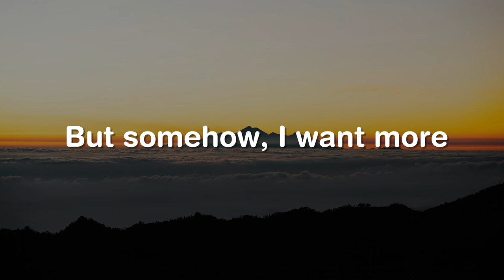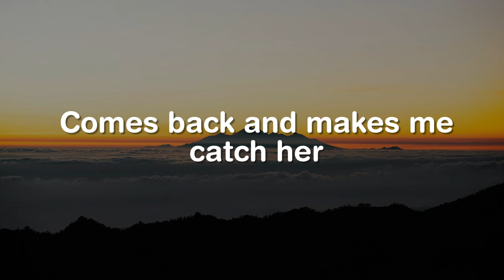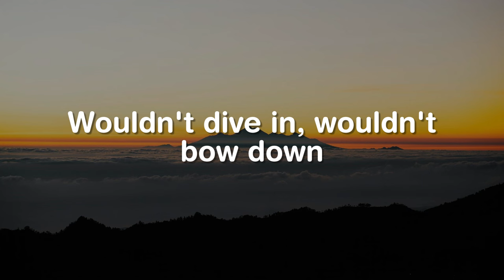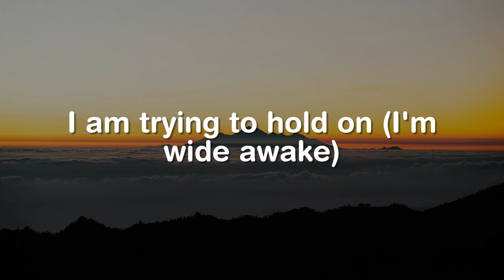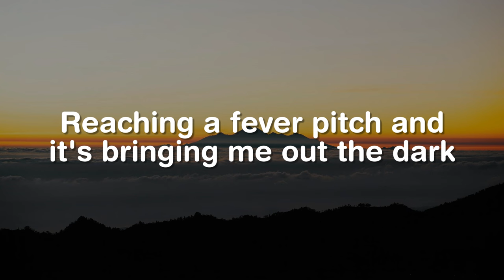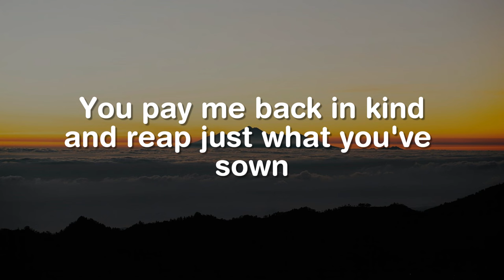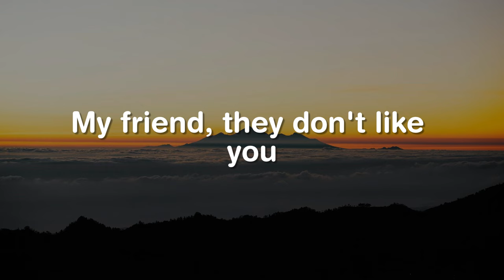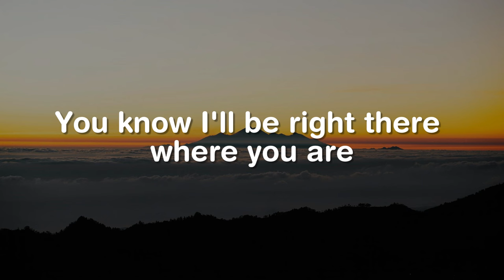She Will Be Love, Wide Awake, Rolling In The Deep (Lyrics) - Maroon 5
"Beauty queen of only 18
She had some trouble with herself
He was always there to help her
She always belonged to someone else
I drove for miles and miles
And wound up at your door
I've had you so many times
But somehow, I want more
I don't mind spending every day
Ask her if she wants to stay a while
Tap on my window, knock on my door, I
Want to make you feel beautiful
I know I tend to get so insecure
Doesn't matter anymore
It's not always rainbows and butterflies
It's compromise that moves us along, yeah
You come any time you want, yeah
I know where you hide
Alone in your car
Comes back and makes me catch her
Every time she falls, yeah
Out on your corner in the pouring rain, oh
And she will be loved, yeah
Out on your corner in the pouring rain
Please don't try so hard to say goodbye"